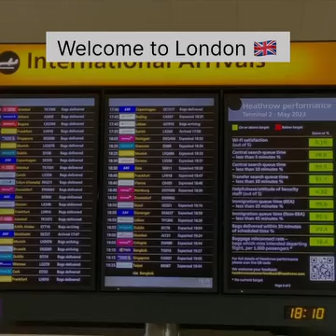Ubax Fahmo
Heesta Soo Dhawaynta Londan Fanasnada weyn Ubax Fahmo.